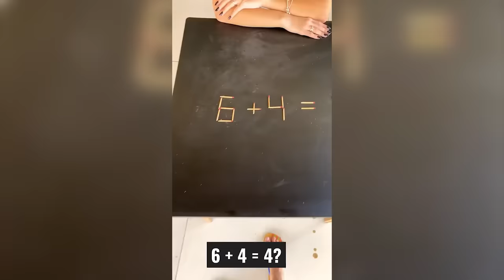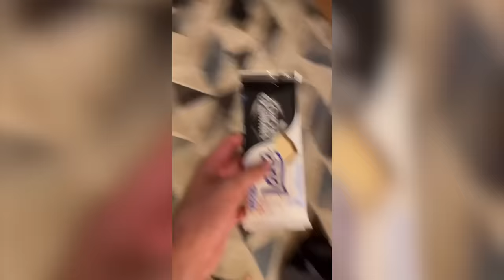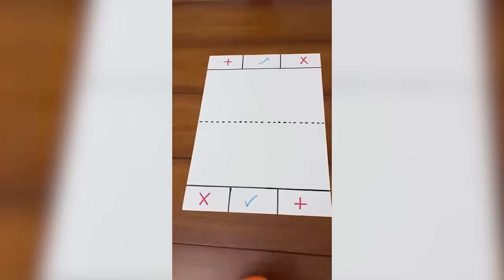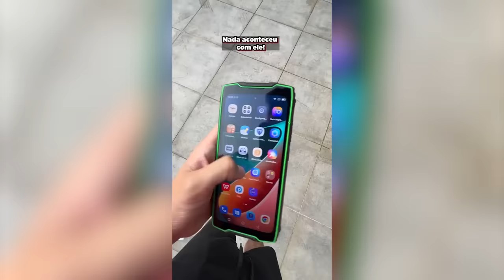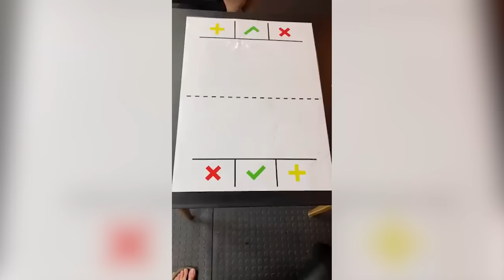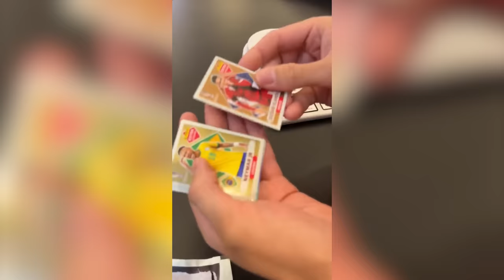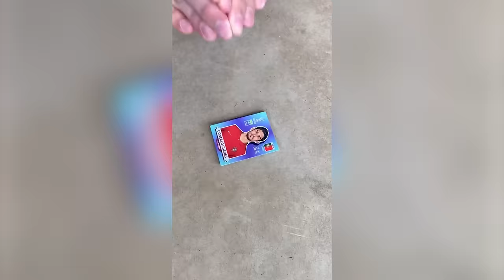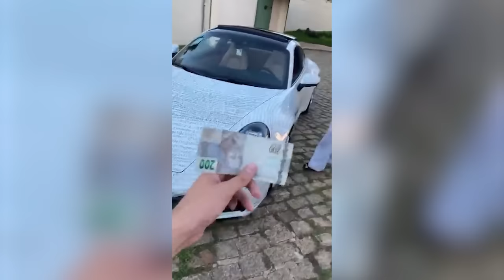OS MELHORES VÍDEOS DO ENALDINHO! (1 HORA DE SHORTS)